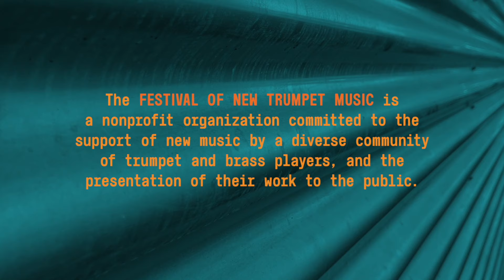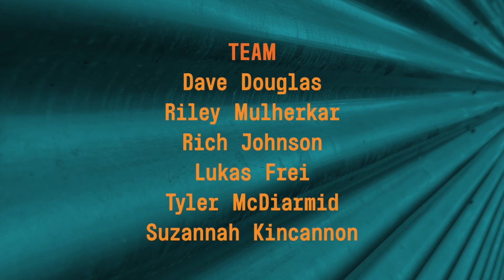Jessica Carlton, Susana Santos Silva | FONT Music 2023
Jessica Carlton and Susana Santos Silva perform in a presentation of the 2023 Festival of New Trumpet Music's Brass Without Borders series, a celebration of trumpet and brass players from around the world.

The Festival of New Trumpet Music (FONT Music) is a non-profit, based in New York City. Since 2003, the festival has commissioned and presented new music from a diverse community of trumpet and brass players, through a series of performances and workshops. Please help us continue our mission, by making a tax-deductible donation